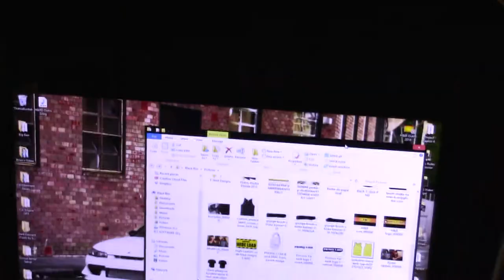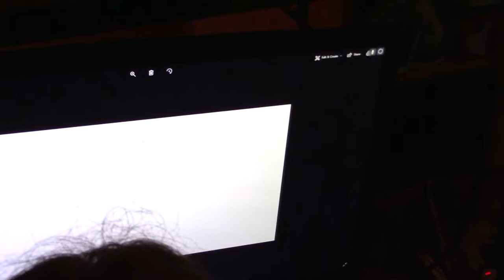"Motherboard" Offical Music Video || Bloopers & BTS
Friends:
Ray & Zander: